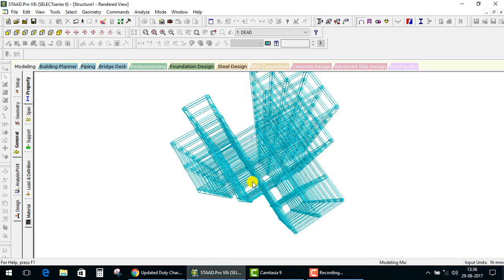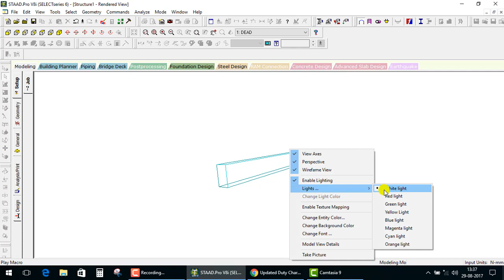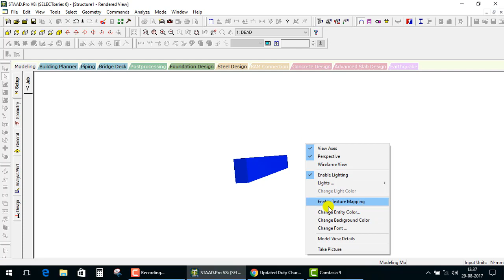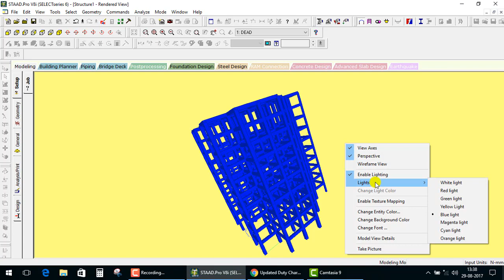Advance render view in staad pro